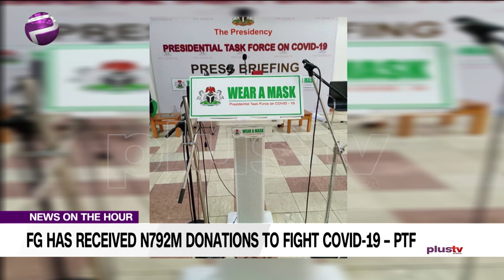Govt. Receiving Donations From Citizens Shows Positive Citizenry Movement - Prof. Onoka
Prof. Chima Onoka, Executive Secretary, Christian medical and dental association of Nigeria joined the studio.